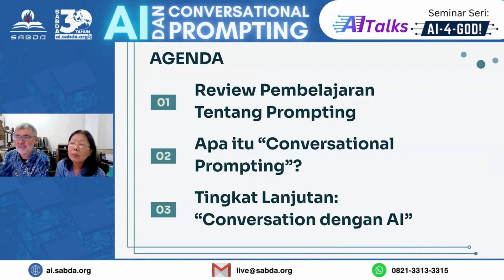Seri AITalks: AI & Conversational Prompting(Pengantar)